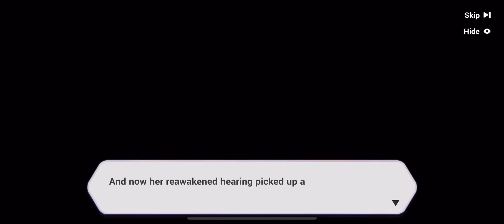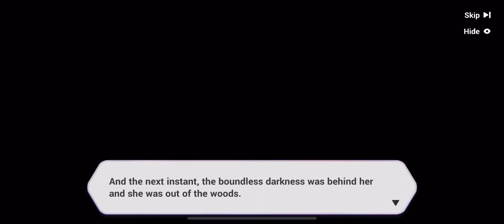Honkai Impact 3rd The Prodigal Girl Returns 007